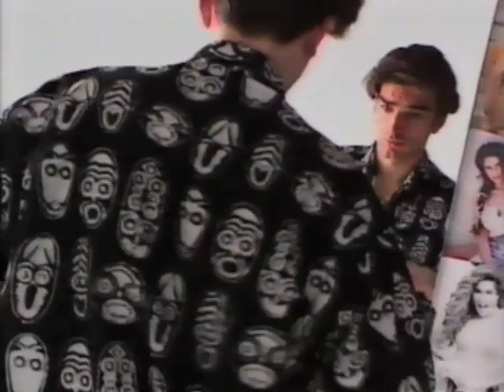06- SOMOS NOVIOS (1989-94)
Pioneer Karaoke for Zoom TV / Telson Europa